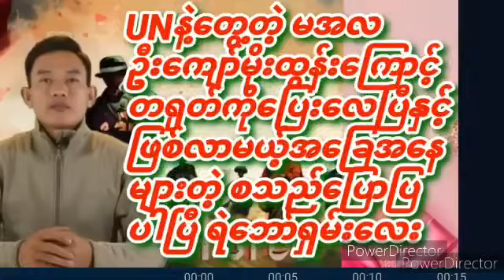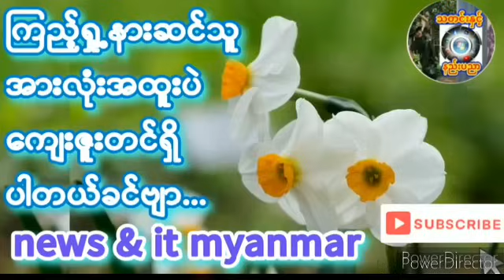၂၀၂၄၊ နိုဝင်ဘာ ၅